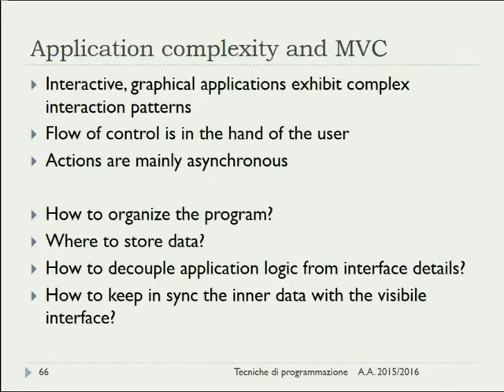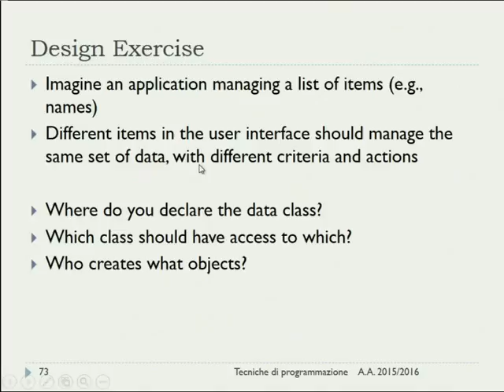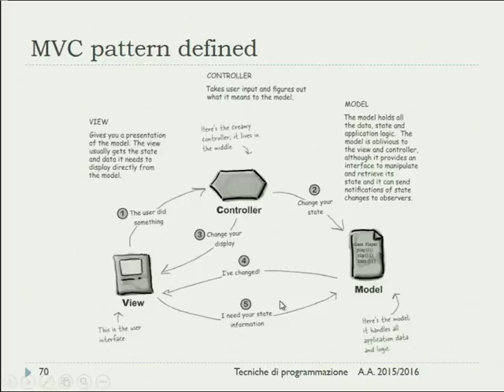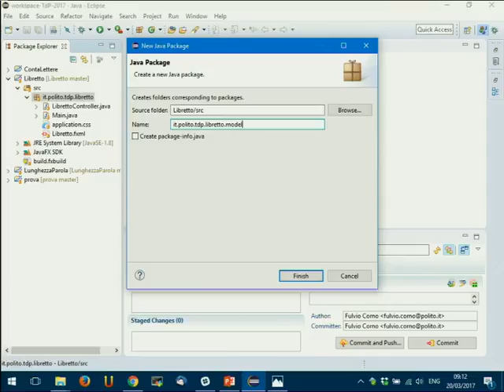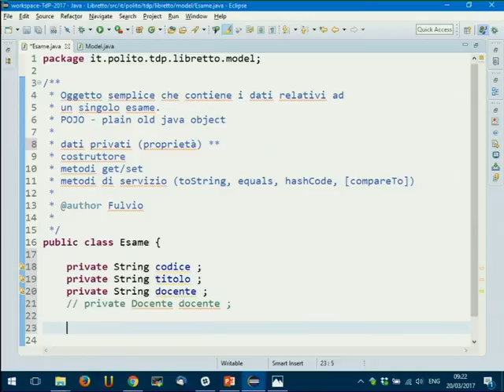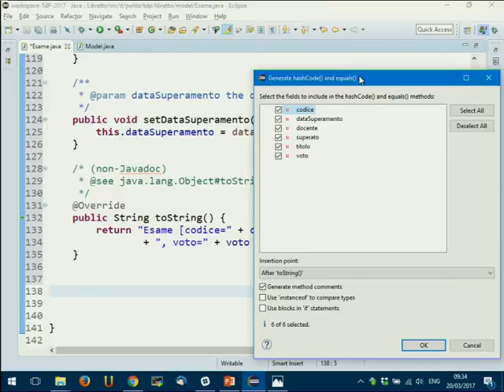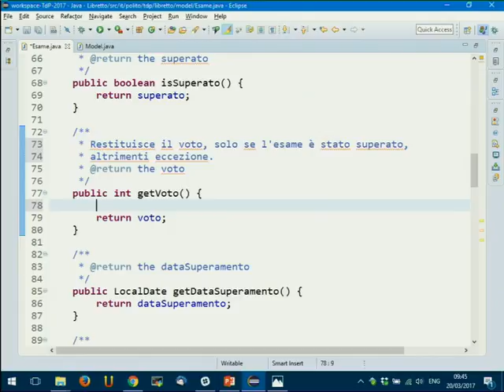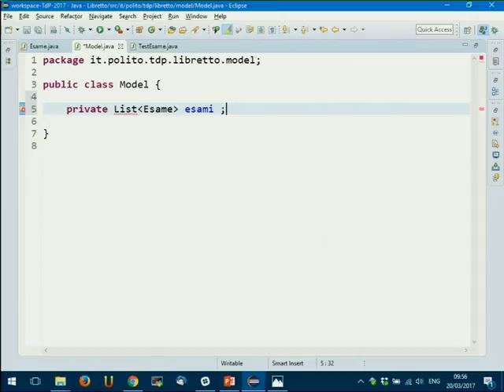TdP-2017-L07 Model-View-Controller (parte I)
Lezione 07 del 20/03/2017: Model-View-Controller. Esempio "Libretto Universitario". Prima parte